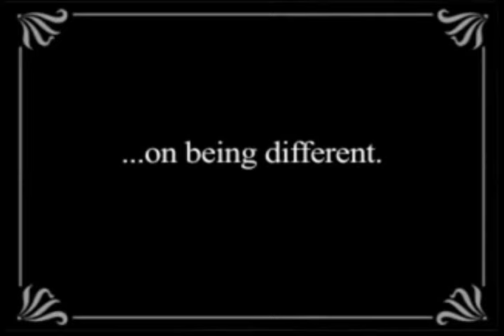Edward de Bono acerca del pensamiento creativo, subtitulado